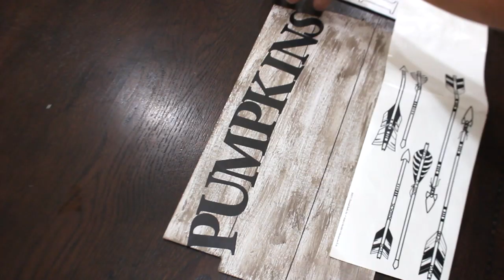DOLLAR TREE DIY FALL DECOR | FARMHOUSE FALL DIY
✨INSPIRATIONAL YOUTUBE MERCH FOR HUSTLING WOMEN & MOMMAS!